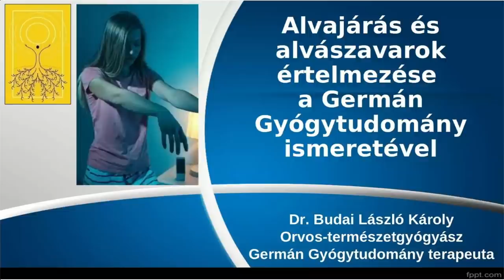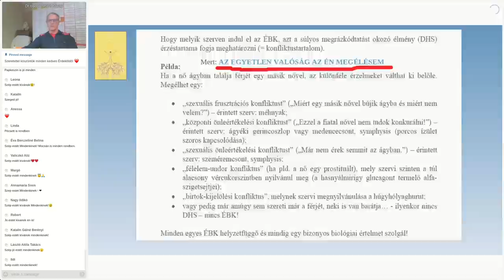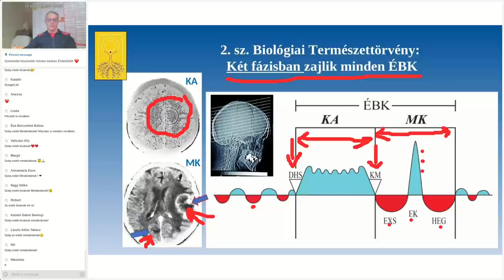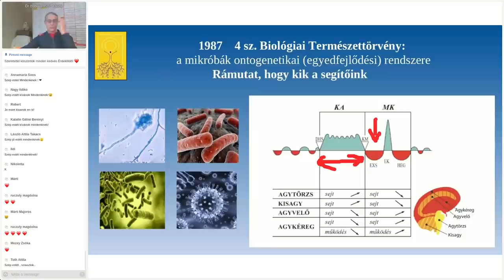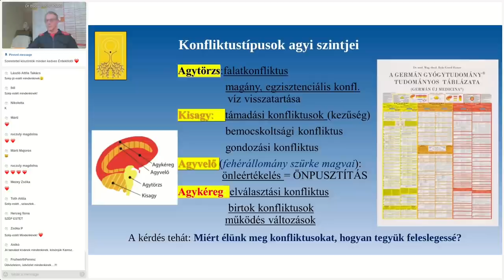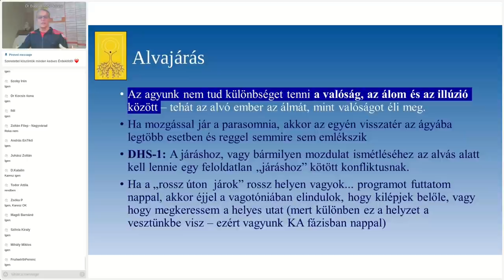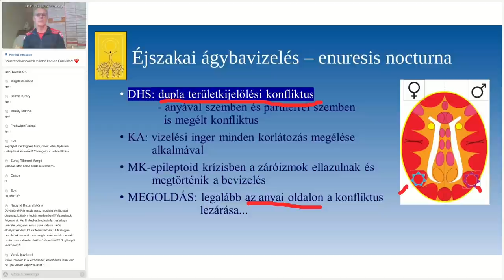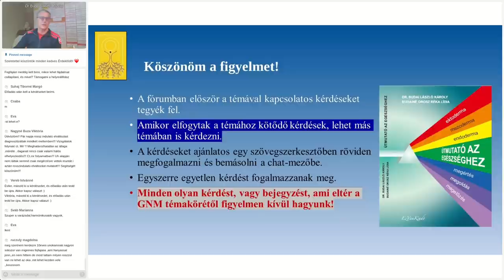Alvajárás és alvászavarok értelmezése a Germán Gyógytudomány ismeretével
Az alvajárás mögött pszichotrop gyógyszerek vagy feloldatlan konfliktusok állnak. A konfliktusok témája meg fogja határozni mindazt, hogy a parasomnia (alvás melletti tünetek) alatt mi fog történni. A járáshoz, vagy bármilyen mozdulat ismétléséhez az alvás alatt, kell lennie egy feloldatlan „járáshoz” kötött konfliktusnak. Ez csak az egyik tényező... a többi kiderül az előadásból, valamint még a narkolepszia, alvási paralízis, álmatlanság (insomnia) okaira is fény derül...